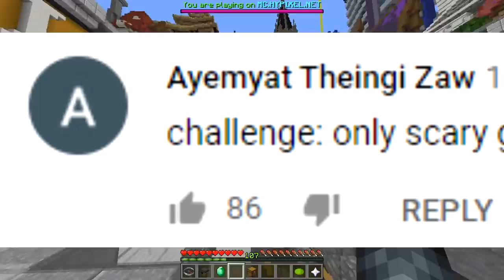ONLY SCARY BUILDS CHALLENGE (Minecraft Build Battle)